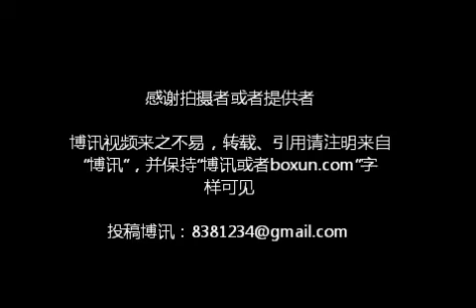武汉党员访民付桂友上访遭暴打 来驻京办讨公道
武汉付桂友在单位是中共党员、劳动模范、三八红旗手，2009年退休。2009年10月武汉市汉阳区均阳拆迁公司，在没有签任何协议情况下，把付桂友的家强拆了。从此，付桂友走向噩梦般的上访之路，受尽了人间欺辱，今年10月付桂友来北京上访，遭驻京办接出雇佣黑社会保安殴打致伤，被强行遣送回武汉。15天付桂友伤愈后又来北京，同样又遭到驻京办雇佣黑社会保安殴打。28日付桂友又来北京，上午到公安部报案，下午到湖北驻京办门口喊冤，她打横幅要求驻京办交出凶手。